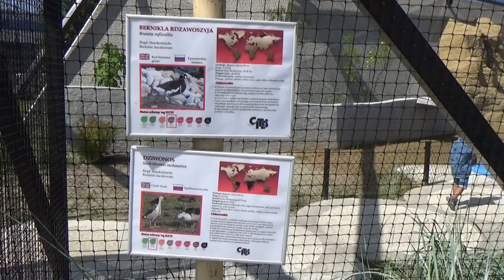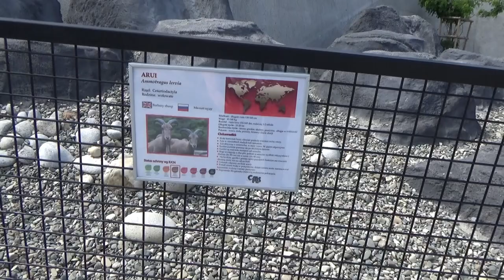Zoo Zamość, Ogród Zoologiczny im.Stefana Milera - Nowości - Ptaki wodne, Arui, Osioł Somalijski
▶️ Ogród Zoologiczny w Zamościu im. Stefana Milera – jedyny ogród zoologiczny
w województwie lubelskim oraz jeden z nielicznych na wschodzie Polski.
Mieści się w Zamościu, niedaleko Starego Miasta.
Ogród ma powierzchnię 13,8 ha. Zamieszkują go 2524 zwierzęta z 312 gatunków.
📌W dniu 16 lipca o godz. 13.00 miała miejsce uroczystość oficjalnego otwarcia
nowych obiektów powstałych w ramach V etapu rozbudowy Zamojskiego Zoo.
📌W uroczystości wzięli udział przedstawiciele władz województwa
i miasta Zamość, instytucji miejskich, wykonawców, inspektorów nadzoru, architektów
oraz delegacje z polskich i słowackich ogrodów zoologicznych.
📌W obecności tak znamienitych gości do dyspozycji zwiedzających oddano ponad 2 hektary terenu , na którym powstały nowoczesne budynki z przeznaczeniem dla wielu nowych gatunków zwierząt.
📌Spacerując po nowej części Zamojskiego Zoo zobaczyć można m.in. wolierę orłana, ptaszarnię z halą wolnych lotów, ekspozycje nahurów, arui, mrówkojada wielkiego, leniwca dwupalczastego, wybiegi guźca i świń rzecznych. Do mrówkojada, leniwca i nieświszczuków można zajrzeć również do pomieszczeń wewnętrznych.

 🎬 Treści użyte w filmie zostały wykonane w dniu 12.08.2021

▶Muzyka: KonstAlex - Like Two Stars